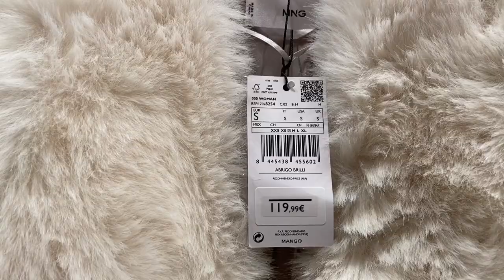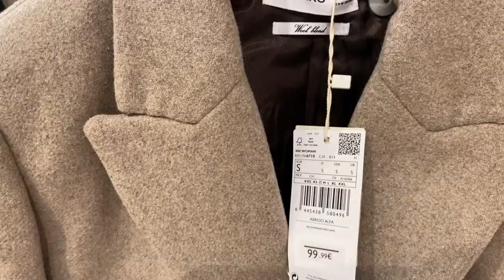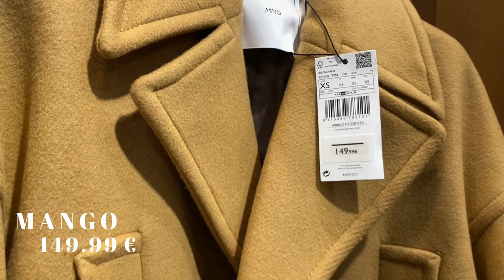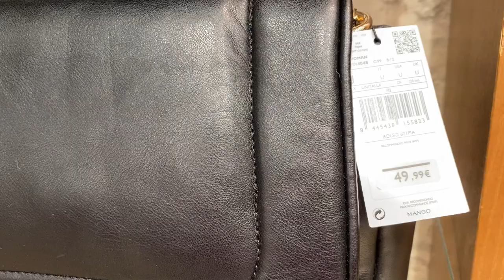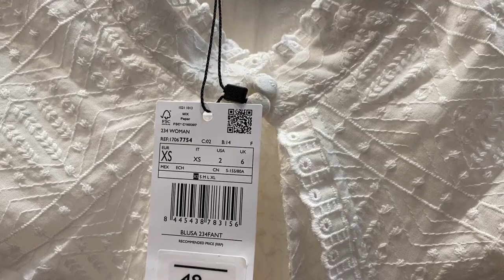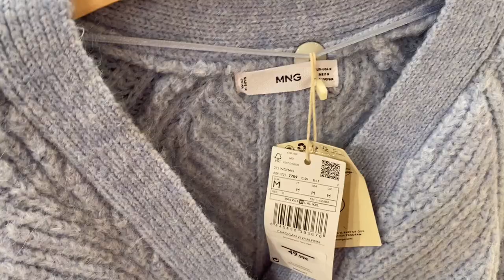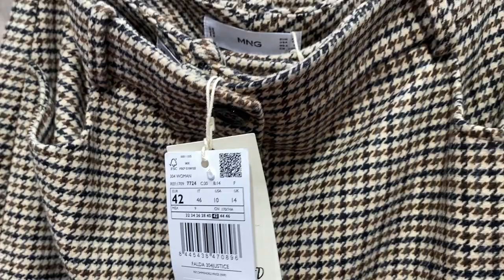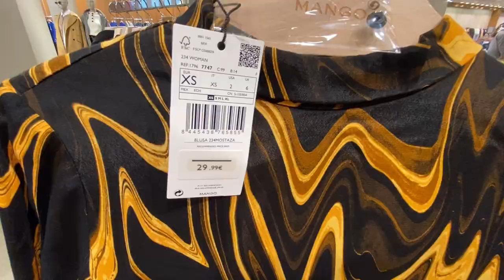MANGO SHOPPING VLOG ТРЕНДЫ ОСЕНЬ-ЗИМА 2021/2022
Шоппинг Влог. Зимняя коллекция MANGO. Тренды на  зиму . Совсем новенькая коллекция , интересные находки и примерка , тренчи ,пальто, дублёнки, куртки . В этом видео хочу поделиться с вами новинками MANGO . Очередные обновления коллекций и ассортиммента подымают и без того уже огромный интерес к бренду среди модниц которые любят одеться красиво , по моде и не пожертвовав при этом важным комфортом .
MANGO

(RU) Привет, меня зовут Аня.
В своих видео,я делюсь секретами красоты и ухода за кожей.
Рассказываю о модных покупках и косметических новинках.
Делюсь своим мнением!
Всегда рада узнать ваше.
Также делюсь моментами своей жизни.
 Буду рада, если вы найдете здесь что-то интересное и полезное для себя!

Если вам понравился канал или отдельные видео , вы можете поддержать развитие канала :
cripto :
BTC : 1FFEVDzFvrwTPAUwdjFuiAT8MQKKKVTzxq
ETH (ERC20) : 0x5c20561457e0a6504ca004b30e80a1e28495a01b
webmoney:
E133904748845